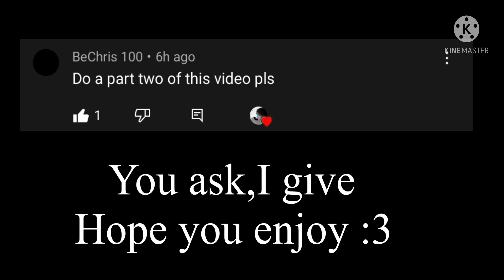Summoning William Afton Pt:2 ||FT:IRL OC’s